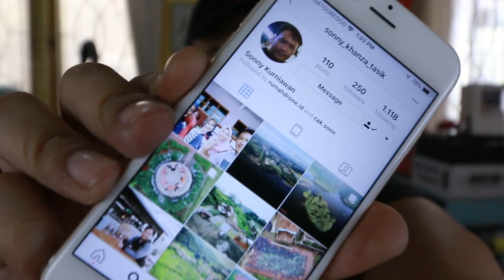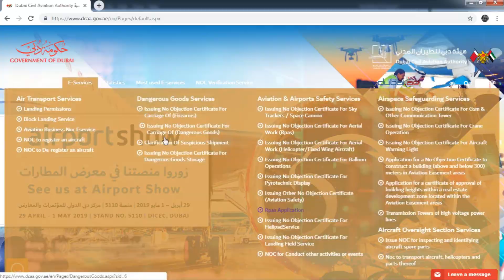Ijin Menerbangkan Drone di Arab vs Indonesia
Di Arab, regulasi menerbangkan drone sangat ketat dan sama seperti negara-negara lainnya. Ada sertifikat pilot drone, sebagai syarat mendapatkan license (ijin) menerbangkan drone yang memiliki batas waktu tertentu.

Gadget yang saya gunakan:
Kamera: CANON 70D, Casio Exilim, iPhone 6s.
Lensa: EF-S 10-18mm IS STM, Samyang Cinelens 35mm.
Action Cam: Runcam
Sound: Rode Video Micro, iPhone 6S
Tripod: Joby Gorillapod 3K, Joby Gorillapod 5K, Joby Mobile RIG.
Lighting: Amaran Aparture H109, Everbrait MVL-30, 5 watt LED Bulb.
Drone: DJI Mavic Pro.
Smartphone: Samsung Galaxy S4, iPhone 6S 64GB
Software editing: Hit Film Express
Laptop: Lenovo B475 AMD A6 upgraded to 6GB RAM.

Alamat ada di "about me"

Youtuber kota Malang, Vlogger Kota Malang, Youtuber Indonesia, Vlogger indonesia, review drone, review gadget, content creator.